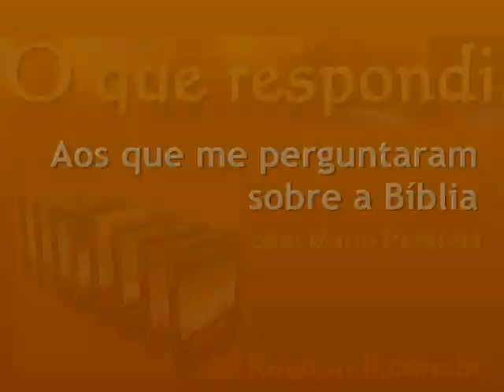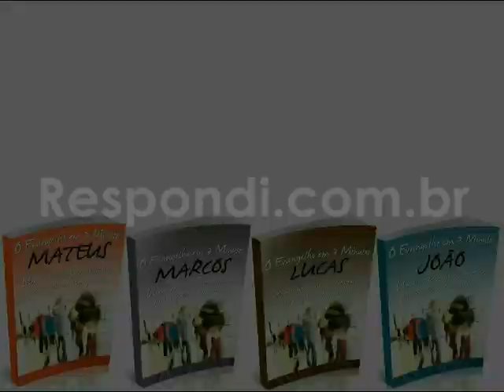#1644 Jesus sempre foi o Filho de Deus?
Um assunto recorrente nas perguntas que as pessoas me fazem é como Deus poderia ter eleito alguns, e como isso teria acontecido antes da fundação do mundo. Outros têm dificuldade em entender a Trindade ou como Jesus poderia ter sido na eternidade Filho de Deus, acreditando que ele só teria se tornado filho em sua encarnação, ao vir ao mundo. Para esclarecer estas e outras dúvidas nada melhor do que um texto que traduzi.